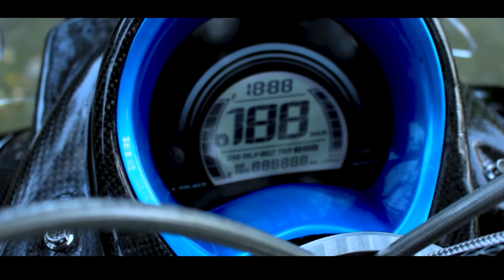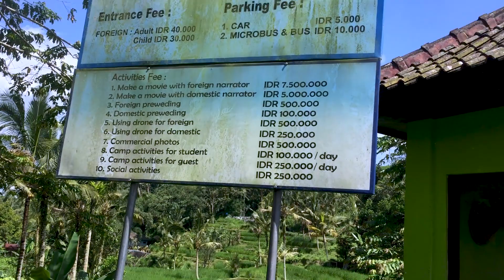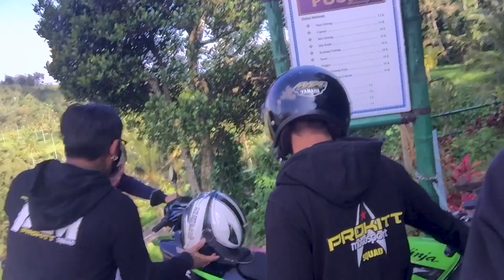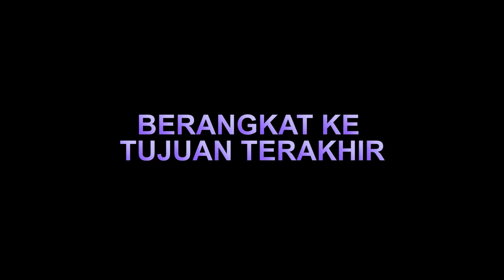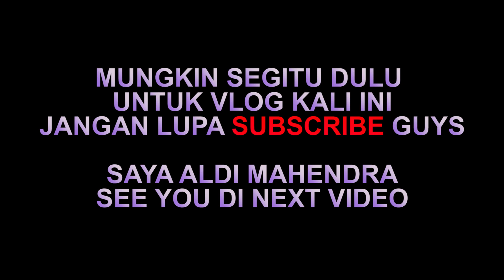Holiday ProkitMotorsport Squad Bali /Seru"an di jatiluwih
Thanksyou🙏